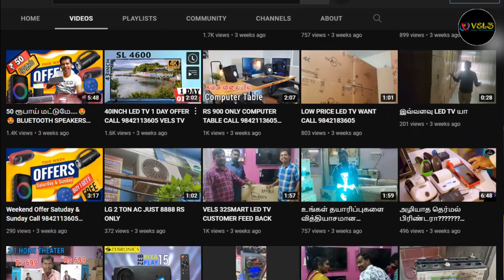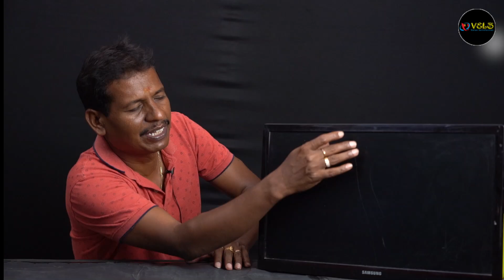வெறும் 4,999 ரூபாய்க்கு Samsung TV | ஆடி ஆதிரடி ஆஃபர் | VELS TV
Best Laptop
Best Desktop
Best Computer
Best Speakers
Best Printer